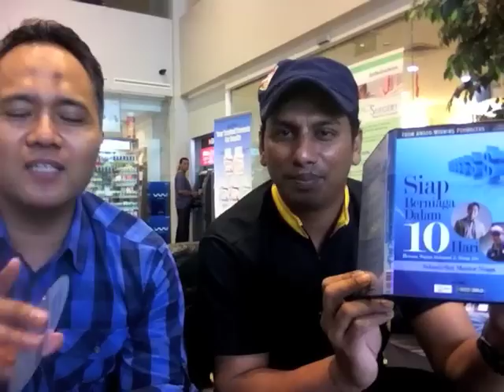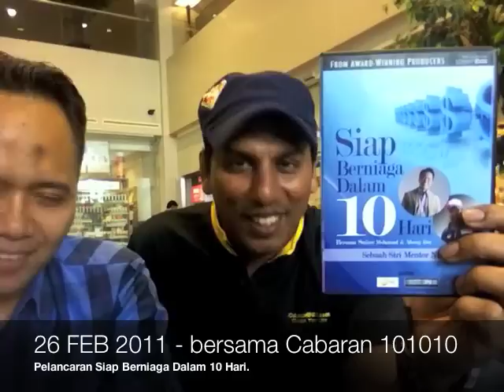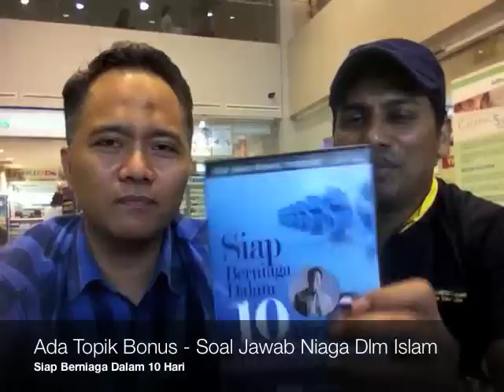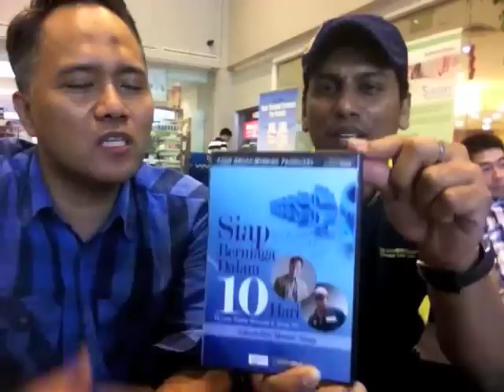VLOG: Siap Berniaga Dalam 10 Hari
This product is ready!

10 modul lengkap membantu anda siap berniaga dalam 10 hari. Hadiri pelancaran produk "SIAP BERNIAGA DALAM 10 HARI" pada 26 Feb 2011, 2 hg 6 petang, Republik Poly.

Pelancaran ini diadakan bersama CABARAN 101010